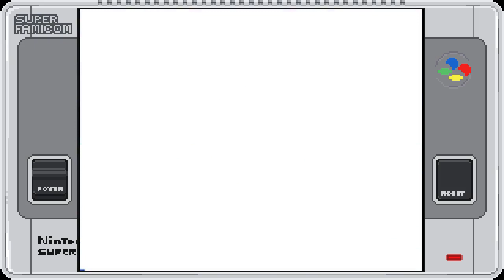SFC ゴーゴーアックマン 全エンディング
GO GO ACKMAN

スーパーファミコン　ゴーゴーアックマン
全てのエンディングを見せます

【関連動画】